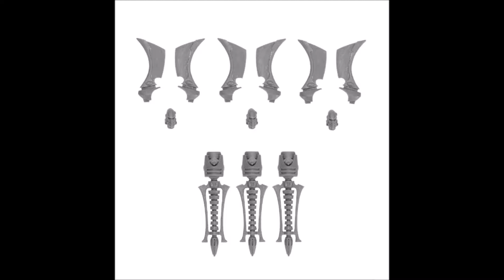Weekly loot 56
Come and join us on Facebook,
where you can find picture albums with all the links for miniatures from the video.
You can find us also on Instagram

Bastion is a proud member of Legion of Gamza